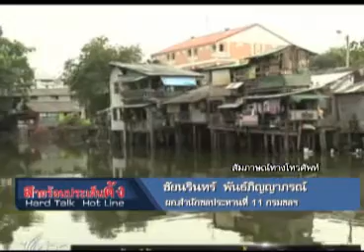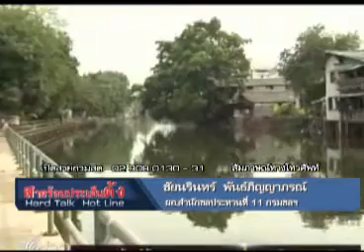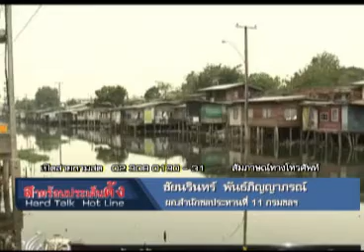สายเด่นประเด็นร้อน 31 08 55 เบรก1